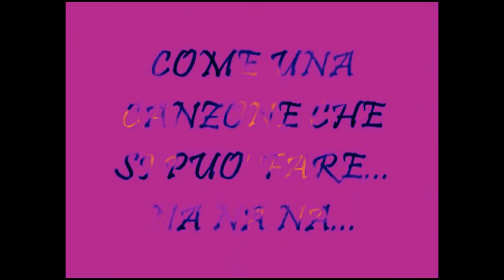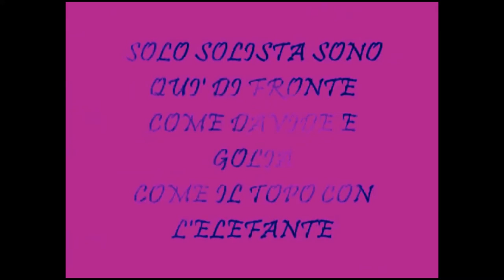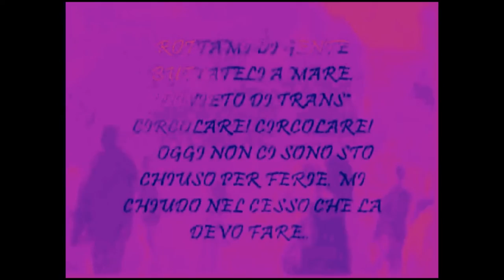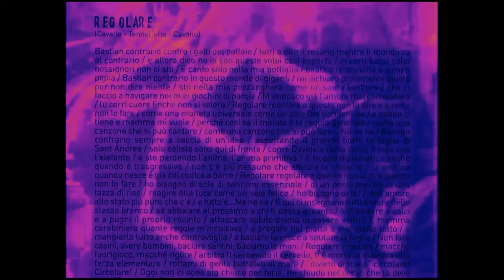Mimmo Cavallo - video - Regolare